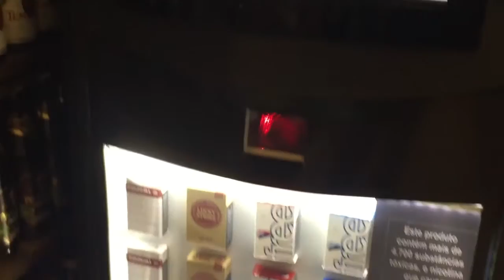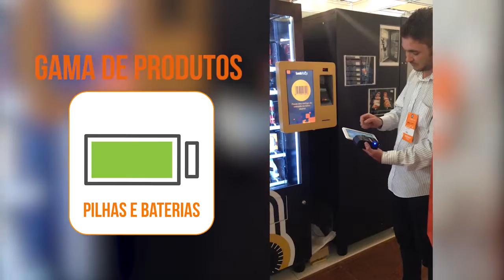LockShop - Sistema de controle de PAR (produto de alto risco) para varejo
Sistema integrado com máquinas dispensadoras através do qual o consumidor efetua sua compra no checkout do varejo através de uma interface digital e retira o produto na máquina dispensadora.
Ideal para controle de produtos com alto indice de furto e que necessita de dispositivos de segurança específicos. Desta forma eliminando os mesmos e trazendo um melhor fluxo no PDV.